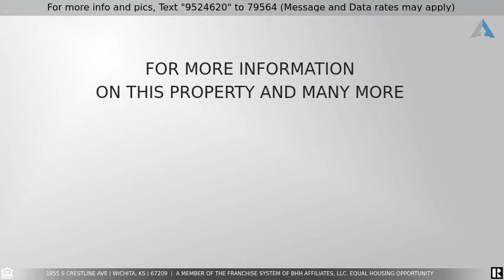Priced at $193,000 - 1955 S Crestline Ave, Wichita, KS 67209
SO MANY UPDATES!! You won't find another home this LOVED and UPDATED! Cozy 4 bedroom, 2 bath with 3 car garage, private fully fenced backyard! Walk inside to vaulted ceilings, NEW LVP flooring and fresh paint. Golden Triangle Kitchen has NEW oven, NEW built-in microwave, and deep composite sink looking out to the backyard. Follow the LVP flooring to the Master bedroom with NEW Carpet! Master has double closets and private bathroom with a laundry chute, brand new light fixture and glass shower door. 2 Additional bedrooms with NEW carpet and FULL bathroom complete the main floor. Go downstairs to your own private living space with gas fireplace and BONUS theatre room! Wired for surround sound and dimmable lighting. Additional bedroom in the basement with egress window and NEW carpet through out the basement! LOTS OF storage in the utility room. Don't miss the backyard, you'll step through the NEWER sliding glass door onto a large concrete patio with dimmable lighting (which stays!) and plenty of shade. Last but not least check out the 3 car garage! Plenty of space for projects or a special parking spot! You won't want to wait, this house will not stay on the market long!